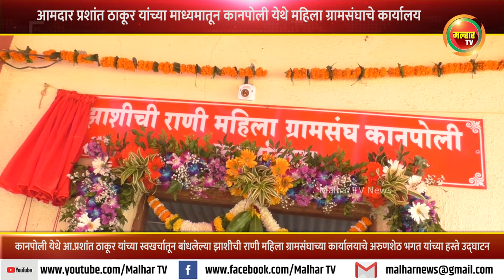आमदार प्रशांत ठाकूर यांच्या माध्यमातून कानपोली येथे महिला ग्रामसंघाचे कार्यालय !!!